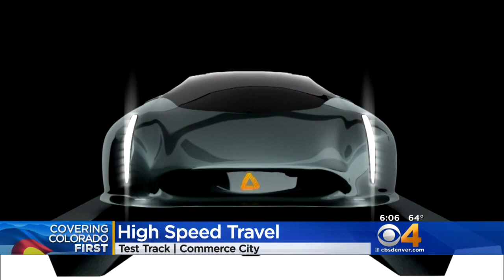Hyperloop-Inspired Test Track To Be Built Along E-470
The test track for a new form of high-speed transportation will be built near Denver International Airport.